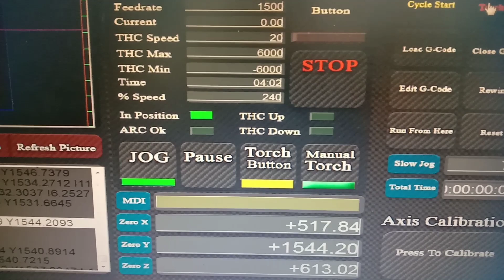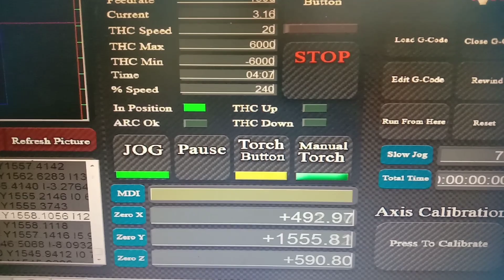MELIHAT PROSES CUTING PLAT BESI